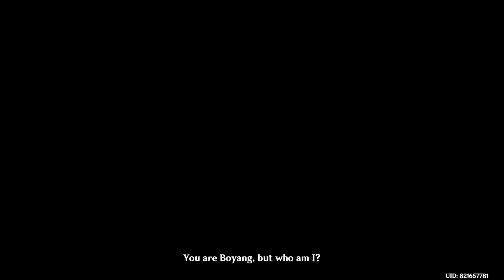[Cutscene] The Perilous Trail | Archon Quest | Xiao and Bosacius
In case you want to come back to one of the cutscenes in the game. Here's the one from the Archon Quest - Perilous Trail. In this cutscene, you will see one of the Yaksha, Bosacius, and how he became the nameless Yaksha.